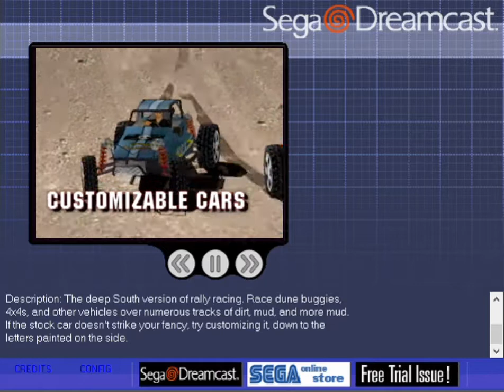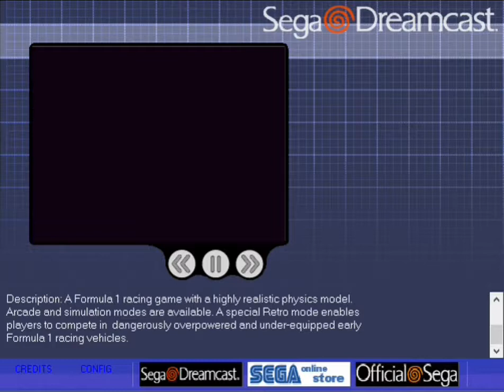DreamCast Magazine Vol.1 - PC CD-Rom Preview 1998 | Part 1 (1/2)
Ready to be taken back into the 90s?
Well then, DreamCast fans; behold; a forgotten relic from the past, containing the ultimate, most fascinating trailers for the, at the time, upcoming titles; some of them still mid development.

Before Sega's next-gen console had been released; out friends at Dreamcast Magazine, provided us with the first and only PC exclusive CD-Rom; a disc fully loaded, with 28 minutes worthy of video game footage.

Enjoy, and have fun, spotting all the differences between the early versions of your favourite games and their final releases.